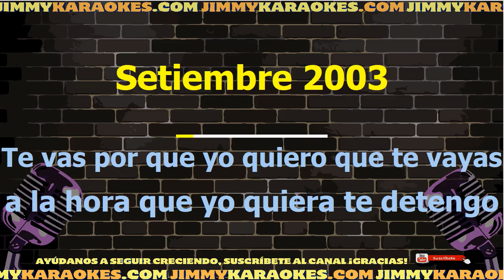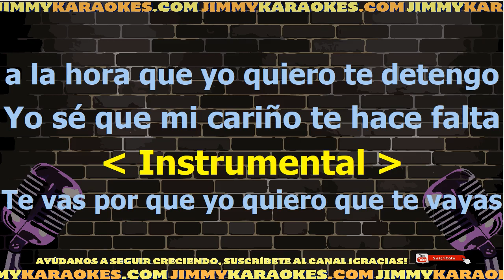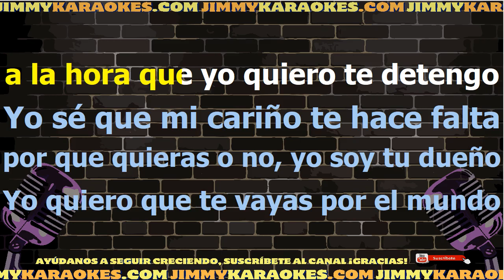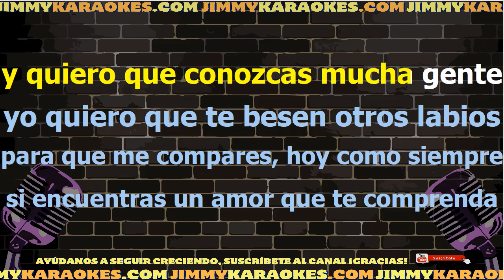Javier Solis La Media Vuelta Karaoke